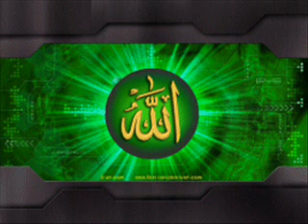Ibrahim Saeed: Ya Naqal